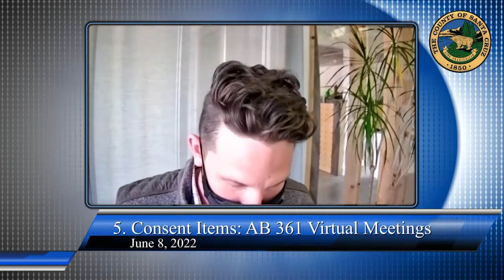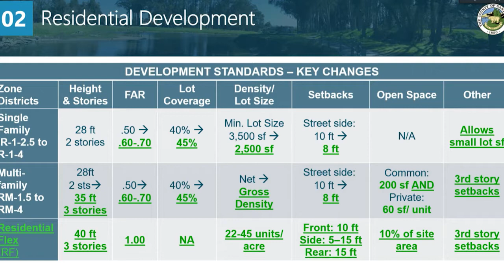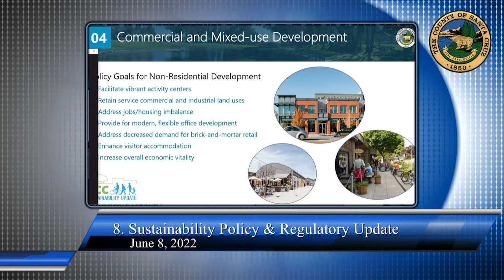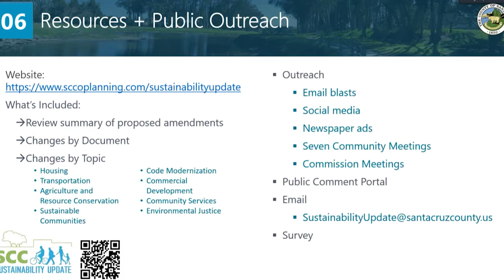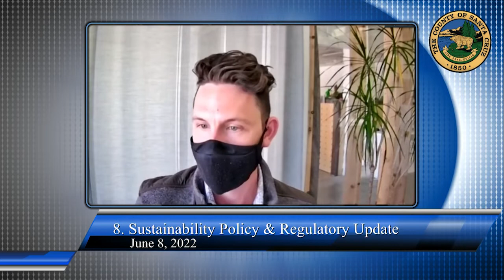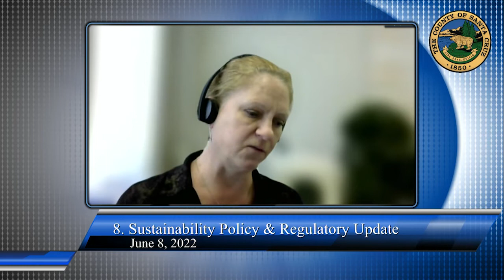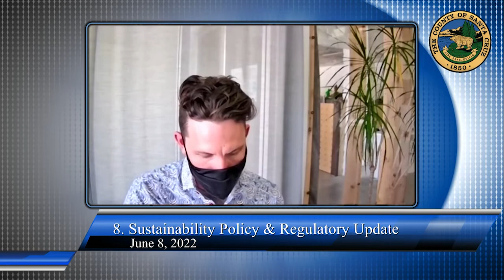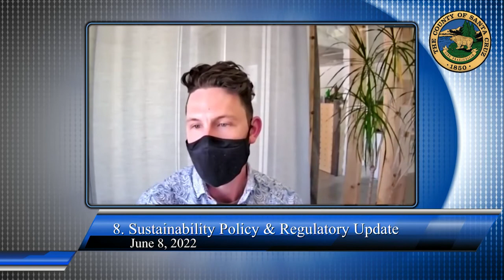Santa Cruz County Planning Commission 06/08/22